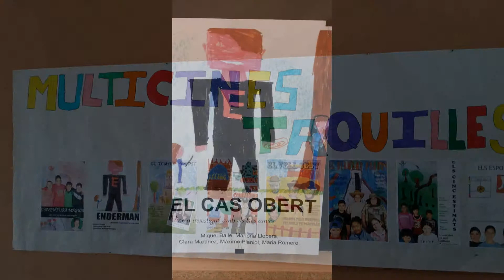Setmana Cultural i Concert de primavera 2016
Del 25 al 29 d'abril de 2016. CEIP Maria Antònia Salvà (Son Sardina, Palma